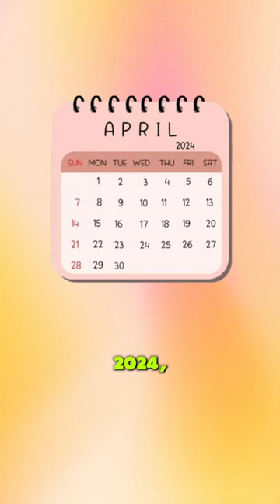"This or That?" With Bullion Exchanges (Ep. 3)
Welcome back to our series: “This or That?” where we pit two precious metals products (or other items) against each other! In our third video, we're asking if you'd rather own 1 Gold Bar or 1 diamond!